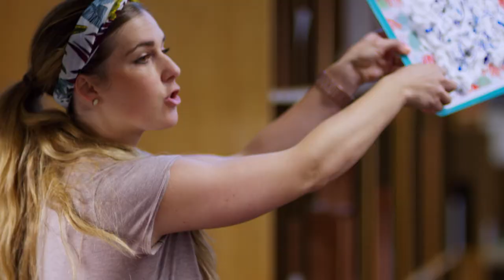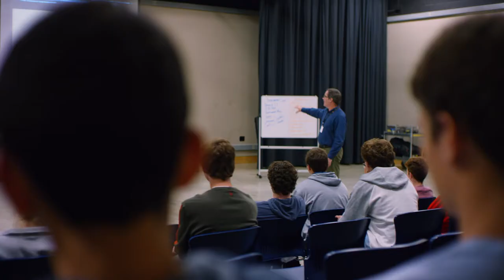Find your place at Gonzaga Prep